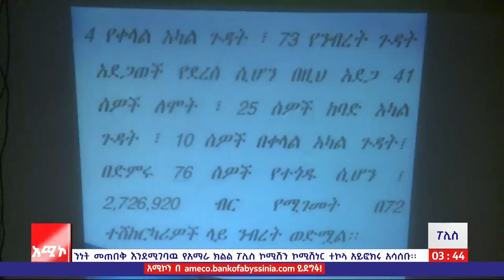ሳምንታዊ የፖሊስ መረጃዎች